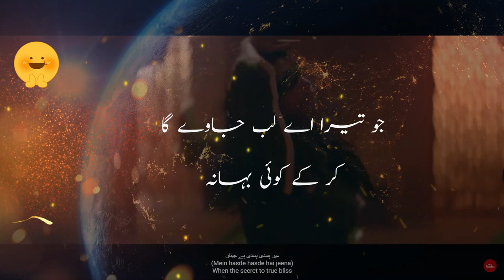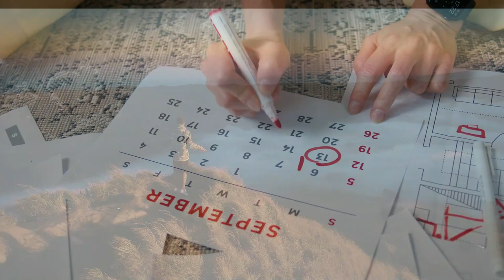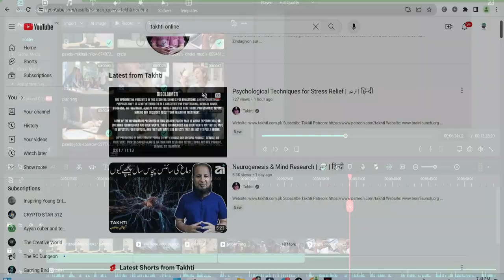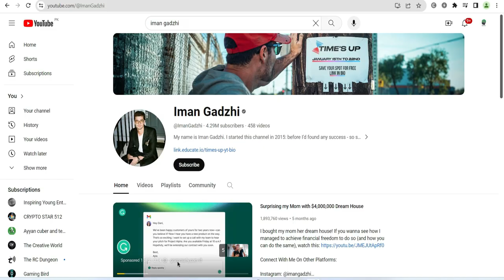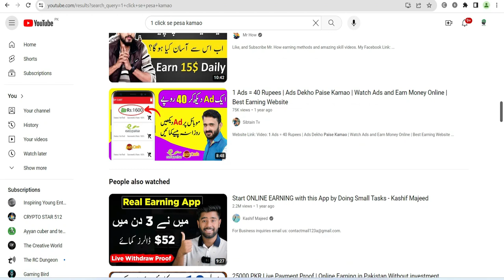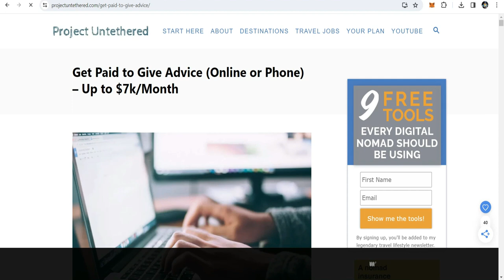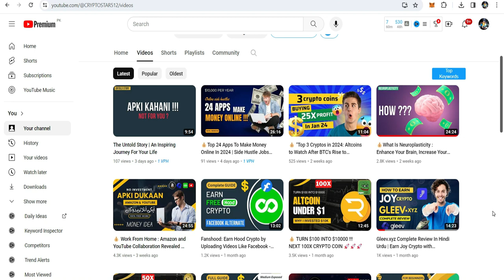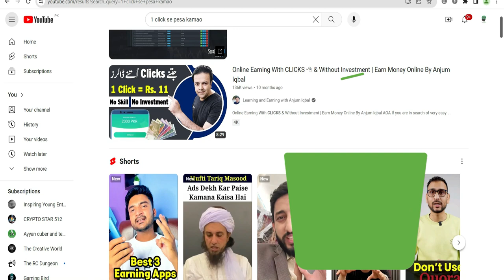💁🏻‍♂️Why I Failed In My Life !!! My Life Mistakes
📧 Or search 👉 @cstar512

Video Description:
In this video, I candidly discuss the life mistakes I made in past years, emphasizing the importance of goal setting, planning, and daily to-do lists. Gain insights into setting goals, making plans, designing your day, and creating daily to-do lists. Discover the harsh reality of making money online – no shortcuts, only hard work and skill learning.

Explore recommended YouTube channels for growth, featuring @warikoo, @sandeepseminars, @imangadzhi, @dhruvrathee, @zusmani78, and @takhtionline. Avoid channels promoting cheap and shortcut ways like mr.how, Kashif Majeed, 90 Mentor, Albarizon, learn and earn with anjum iqbal

Dive into various ways of making money online, digital earning, side hustles, and check out these websites for audiobooks:

Librivox
Digital Book
Book Audio Online
Audible
Open Culture

Invest in your passion for resources that can lead to financial success. Self-discovery and skill learning are key in 2024. Join me on this journey of growth!